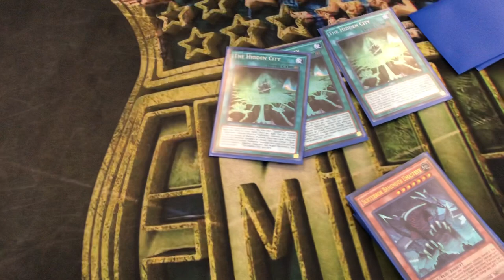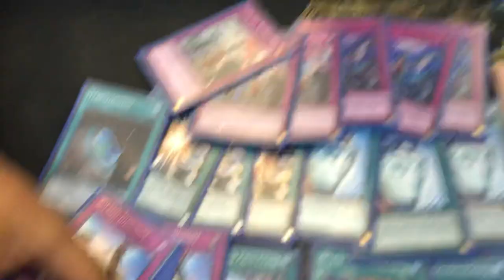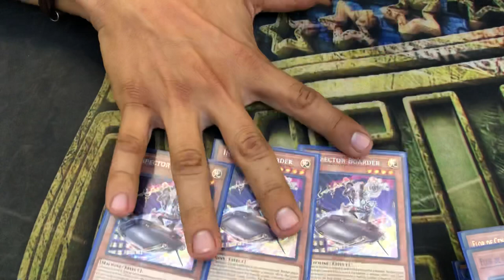YuGioH Quito Regional RIRA Top 4 Jorge Dueñas Subterror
Una bonita anécdota de amistad